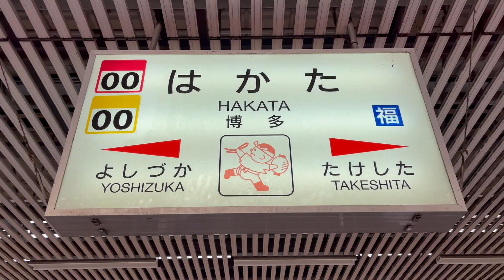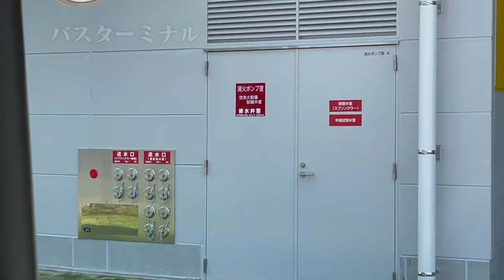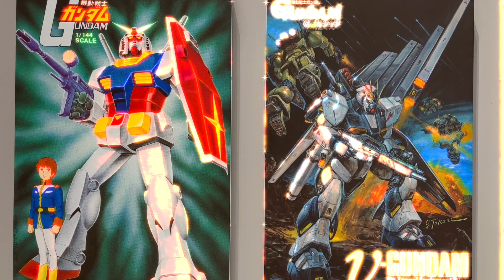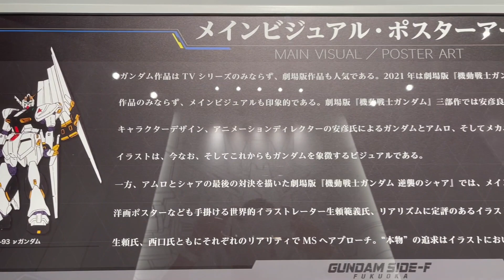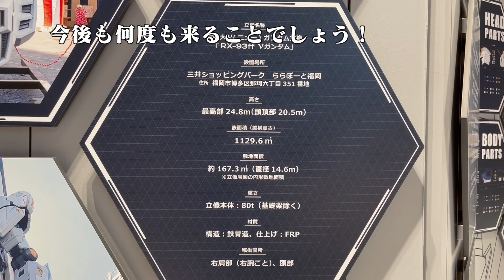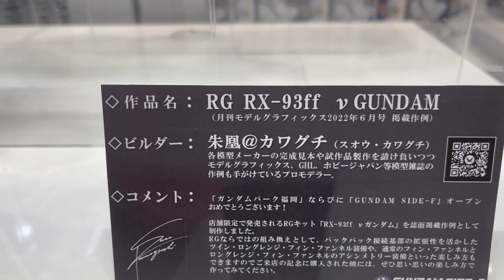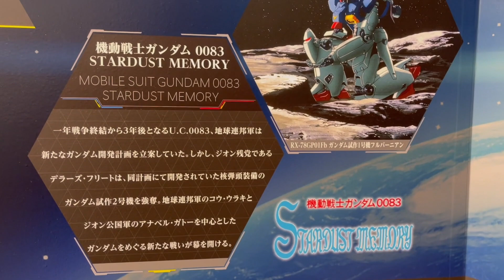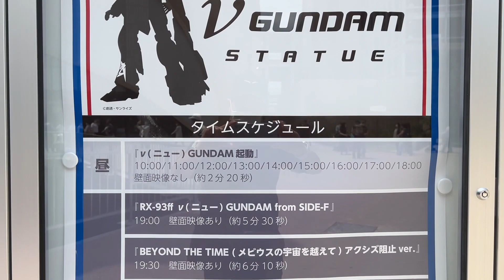愛知県から GUNDAM PARK福岡SIDE-F 初訪問！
福岡遠征シリーズ vol.03
目的地の２ヶ所目 SIDE-F初訪問！
立像の鑑賞、限定品の購入及び展示品の撮影等をしてきました。